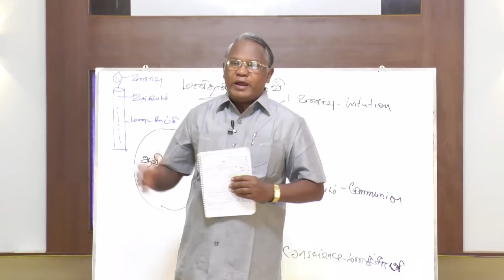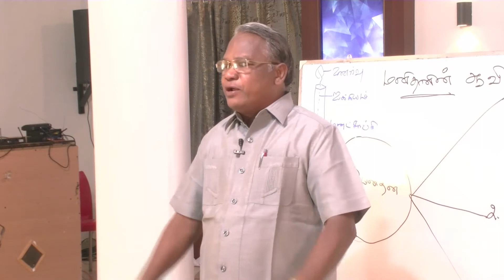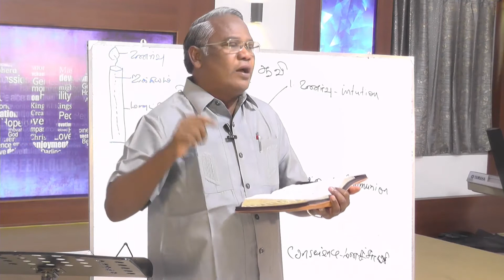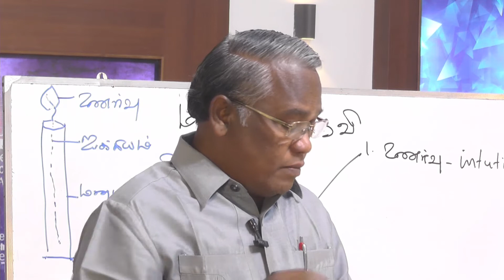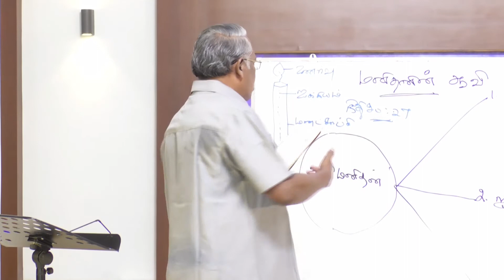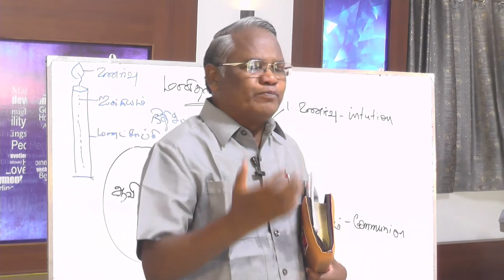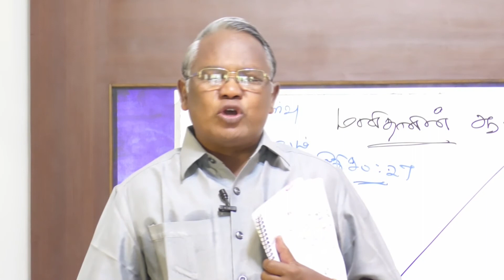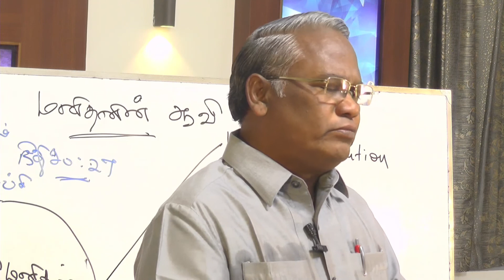ஆவியின் இரு பிரிவுகள் | Special Bible Study | Day 2 | Ps. Johnraj | Carmel Church Sivakasi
Title : ஆவியின் இரு பிரிவுகள்

Service Timings:
1st Service : 7:00 A.M
2nd Service : 10:00 A.M

26-D, Gandhi Road, Sivakasi - 626123.
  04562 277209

Net Banking:
Account Name : Carmel Prayer Fellowship
Account Number : 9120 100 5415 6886
IFSC Code: UTIB0000089